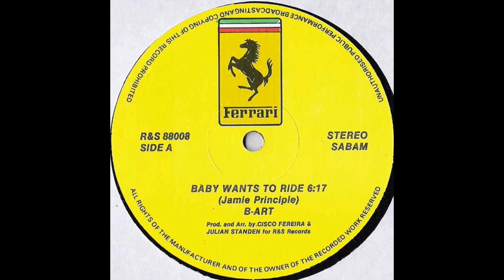B-ART - Baby Wants To Ride